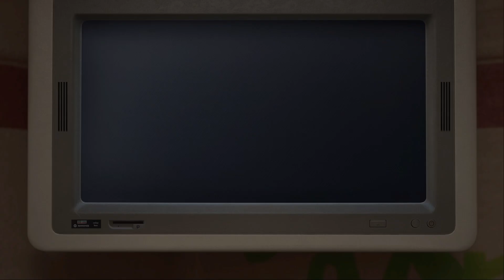Trials Of The Blood Dragon - Vietnam War 4 - 27. Final Reckoning (A+)